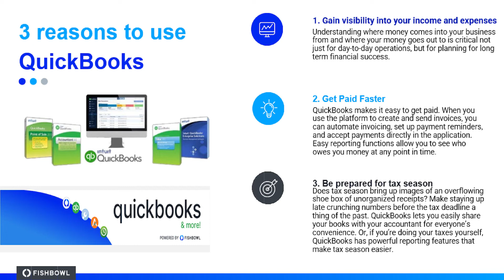3 Reasons to Use QuickBooks | QuickBooks & More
0:00-0:30 - Intro
0:31-1:03 - Reason 1
1:04-1:47 - Reason 2
1:48-2:39 - Reason 3
2:40-2:58 - Outro